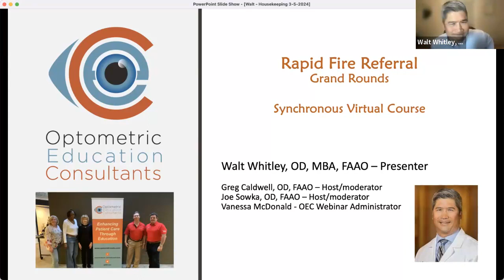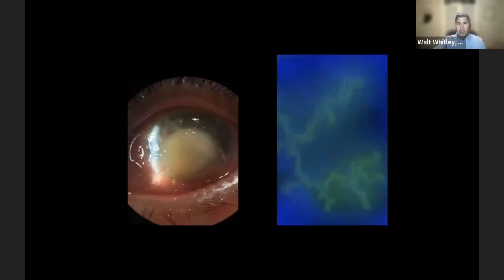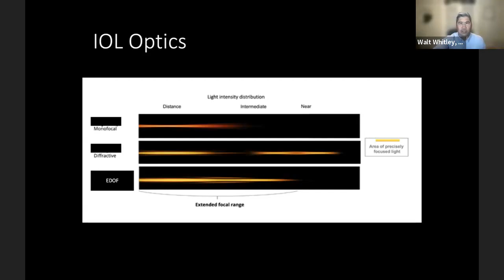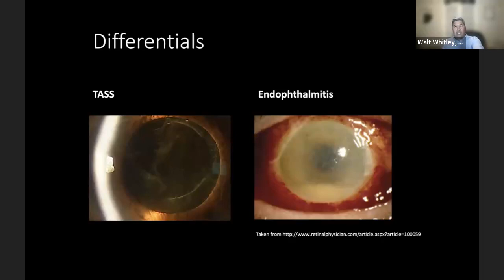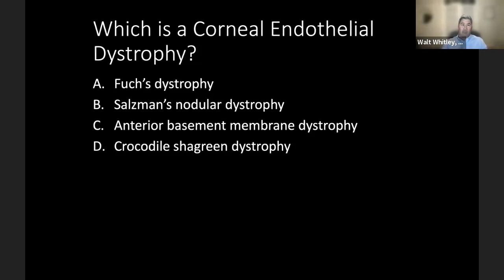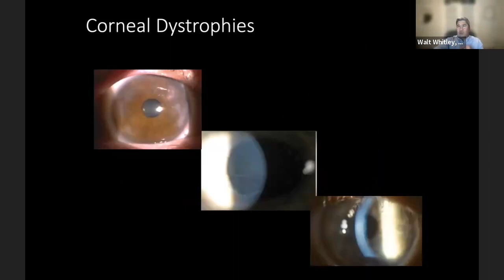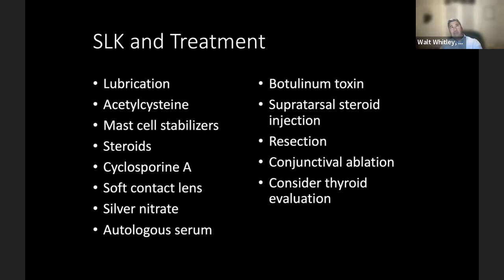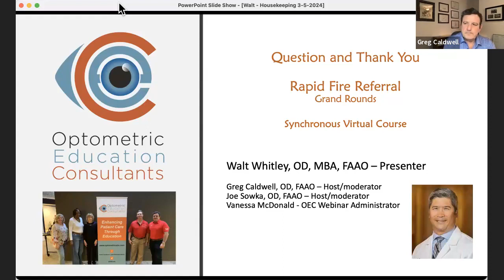Rapid Fire Referral Grand RoundsUntitled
In a rapid fire format, this course will cover cases that are frequently referred to a tertiary referral clinic from ocular surgery to trauma to infectious disease. We will highlight the benefits of collaborative care by providing a variety of clinical cases and how these patients are properly treated and managed with the referring provider and other specialists.

Speaker: Walter Whitley, O.D.